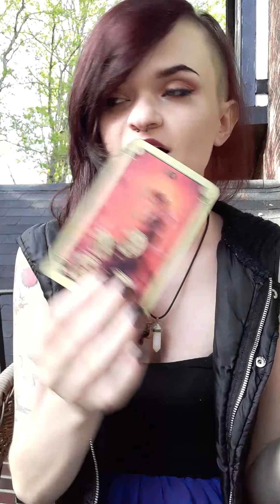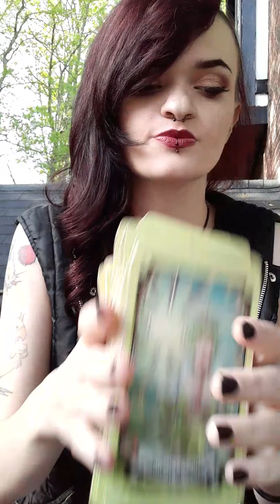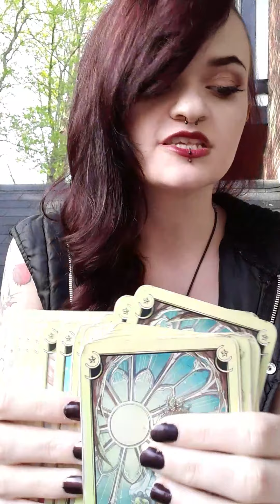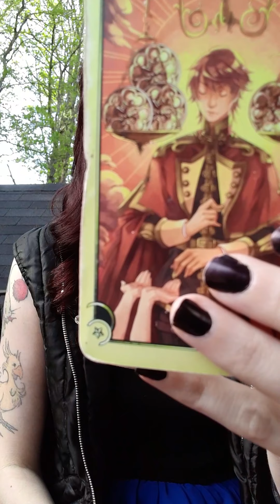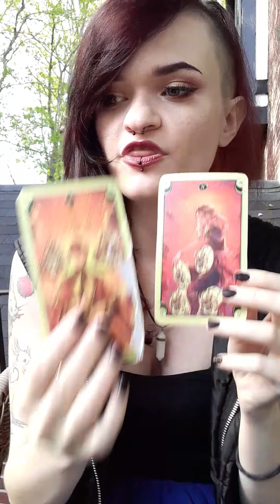Libra June 2020 Tarot: Blockages eventually dropped, but this person has an ATTITUDE